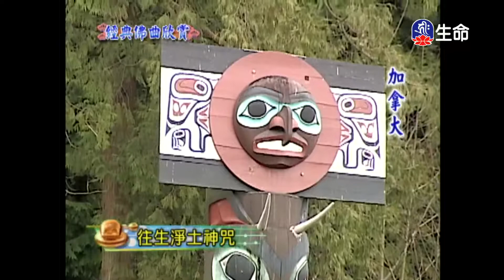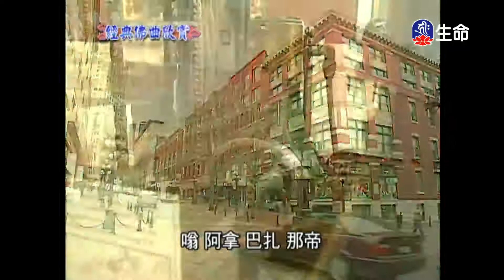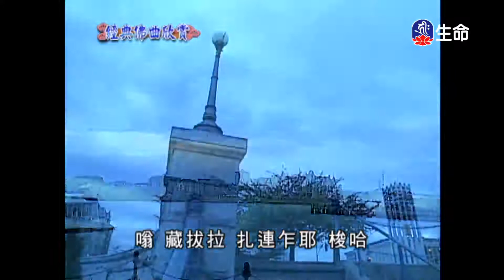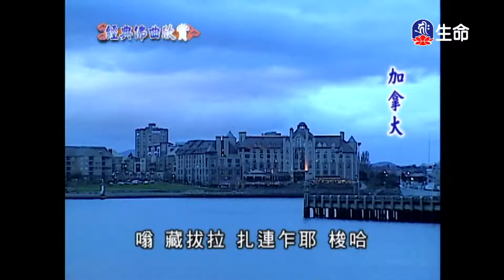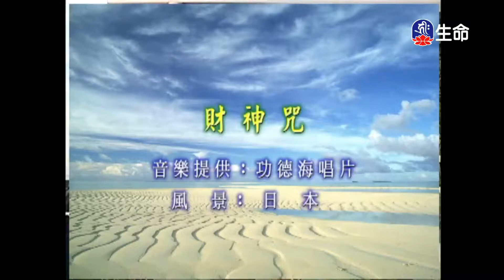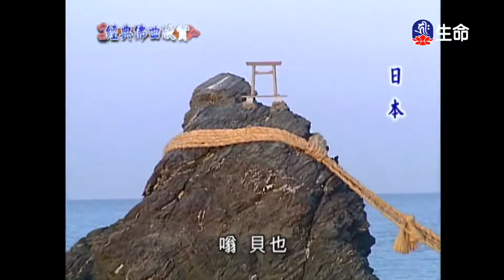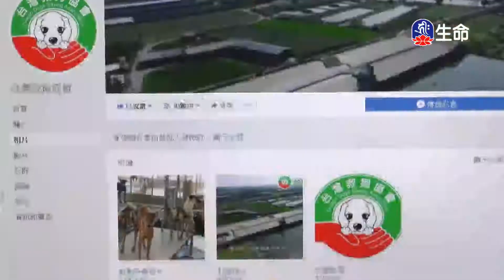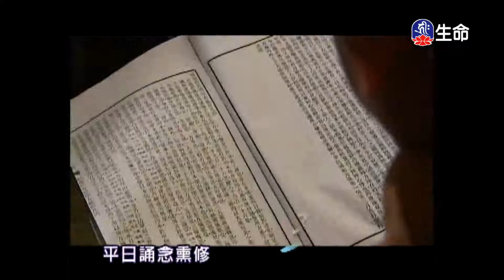經典佛曲(3)_經典佛曲_(lifetv_20220106_04：00)